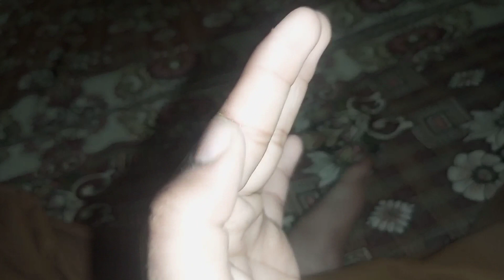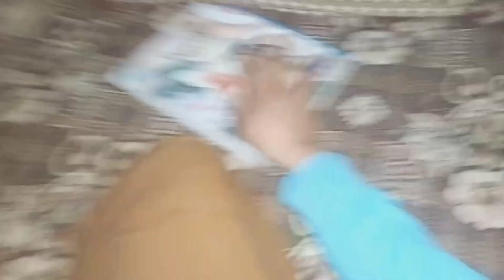Race course aa gaye match khelne 😍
I hope ur all well.